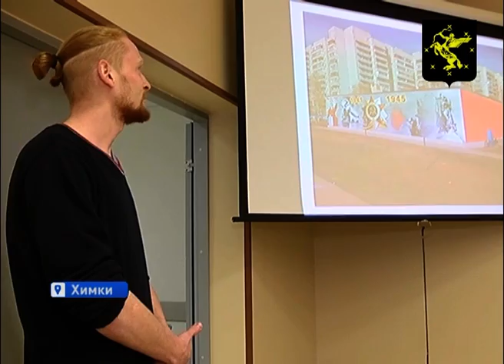Мастера стрит-арта украсят Химки к юбилею Победы!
Пока представители Администрации, Спорткомитета и Общественной палаты только выбирают художников и места для их творчества. В пресс-центре «Арены-Химки»молодые люди  показали комиссии свои презентации и эскизы того, что планируют изобразить.